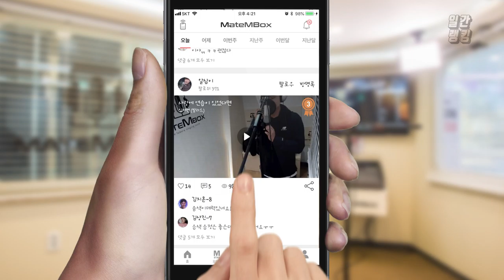메이트엠박스 일간 랭킹 TOP4 2020년 01월 16일 [Daily Ranking]